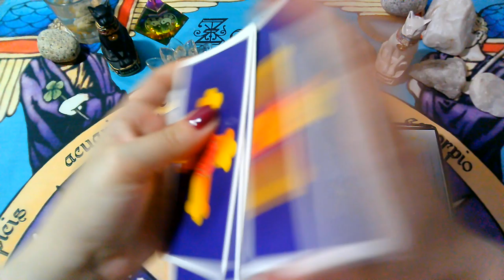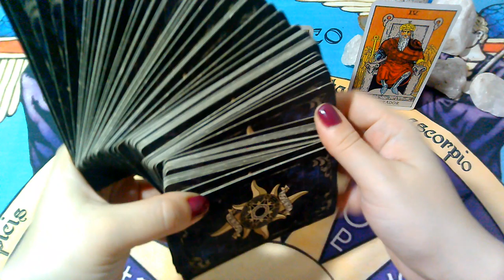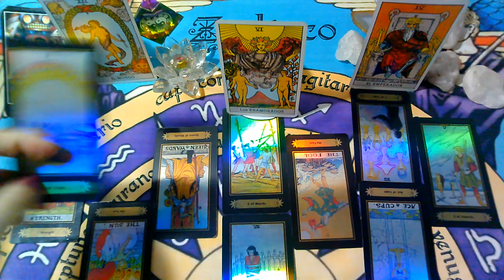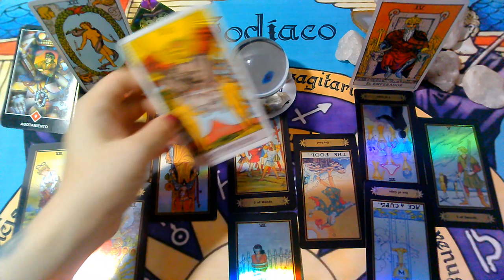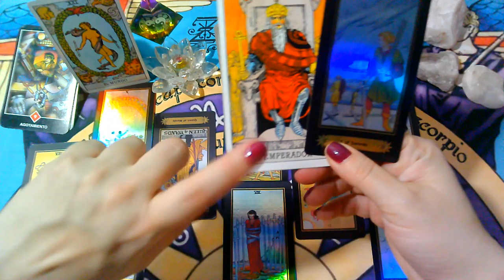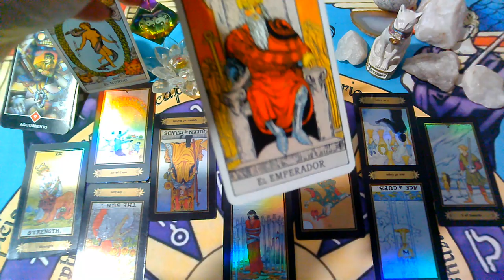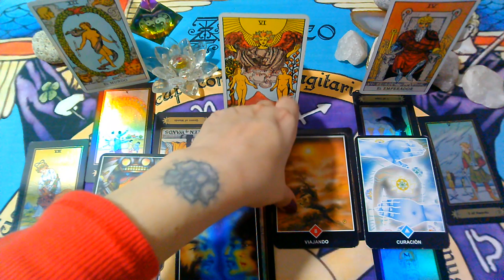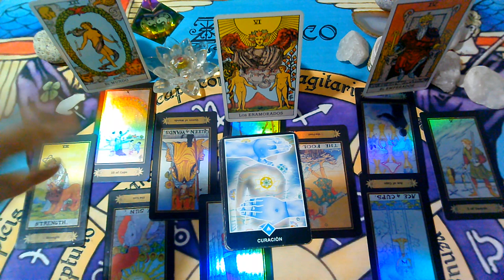*SAGITARIO*♐😍Semana de Sanidad!"EX PAREJA" Que siente?Que piensa?Que hará?(del 23 al 30)Abril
, sol, luna y ascendente para la 4ta Semana ( del 23 al 30 de ABRIL 2020).

💜FanPage FACEBOOK :
@Supernova tarot

Creative Commons.